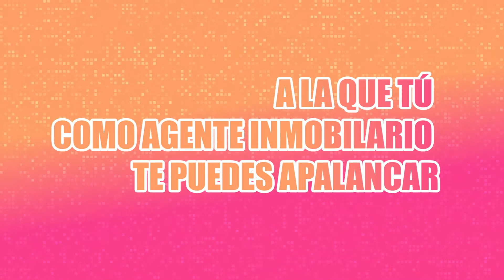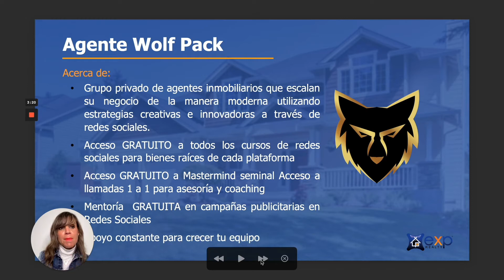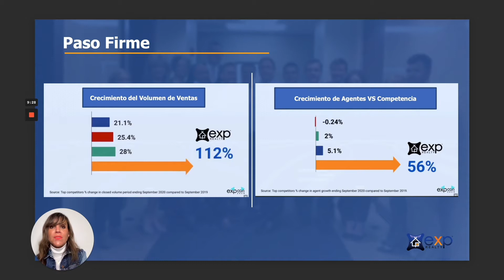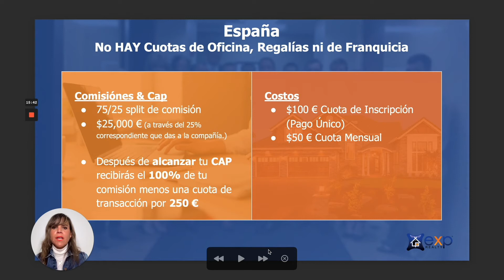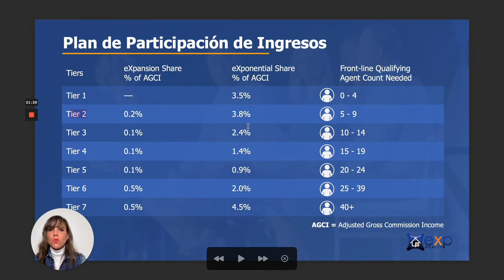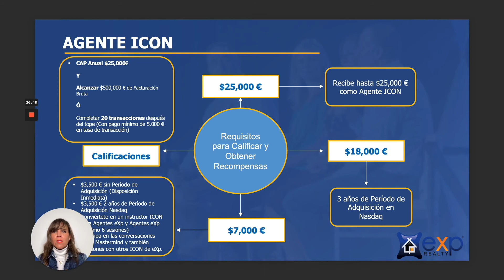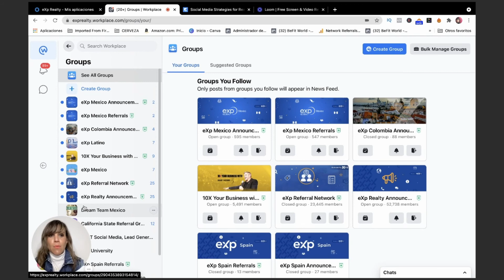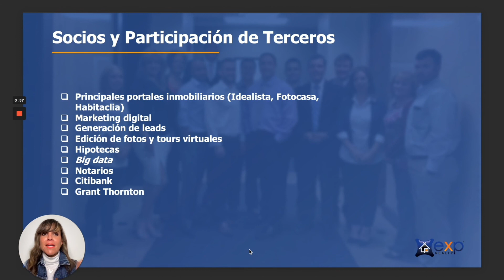eXp España | Qué es eXp Realty (Modelo de Negocio)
A continuación te explico a detalle ¿Qué es eXp realty España? ¿Cuál es el Modelo de Negocio de eXp Realty? ¿Cómo puedes Recibir Múltiples Fuentes de Ingreso en eXp Realty? ¿Cuál es el Plan de Participación de Ingresos de eXp Realty? ¿Qué es el Programa ICON de eXp Realty? ¿Cómo obtener acciones de eXp Realty en Nasdaq? y Qué hacemos en The Wolf Pack para hacerte crecer como Agente Inmobiliario2.0 Implementando Estrategias de Marketing en Redes Sociales para Bienes Raices o Marketing Inmobiliario

0:00 Intro
0:02 Unete a The Wolfpack Latino y Recibe Mi Mentoría GRATIS
10:00Como Surge eXp realty / eXp Realty Explained
13:54 Modelo de Negocio eXp Realty / eXp Realty Business Model
16:51 Costos eXp México / eXp Realty Fees
20:00 Genera Riqueza con eXp Realty
20:40 Como Ganas Dinero en eXp Realty
21:36 Obtén Acciones por Logros en eXp Realty / eXp Realty Stock
23:33 Plan de Participación de Ingresos eXp Realty / eXp Realty Revenue Share
28:40 Programa Icon eXp Realty / eXp Realty ICON Program
31:13 Mundo eXp o eXp World / eXp Realty World
36:06 Herramientas eXp Realty
36:20 Facebook Work Place eXp Realty
38:48 REP CRM eXp Realty
40:00 REP CRM eXp Realty

Agenda una llamada 1 a 1 para unirte a mi equipo ➡️

- marketing digital
- marketing inmobiliario
- content marketing
- branding
- bienes raices
- canal de youtube para agentes inmobiliarios
- instagram inmobiliario
- instagram bienes raíces
- instagram stories
- swipe up
- social media marketing
- carlos rentalo
- juan merodio
- digital marketing
- carlos muñoz
- exp realty españa
- exp realty en español
- exp realty españa modelo de negocio

Actualmente soy socia de High Converting Content en México, empresa fundada por mi gran amigo y mentor @Mike Sherrard, en donde ayudamos a Emprendedores de todas las Industrias a Monetizar y crecer tu Canal de YouTube, Instagram y Facebook a través de contenidos y estrategias de marketing que impactan e influencian a tu audiencia.  ✌️ exp realty review exp realty reviews exp realty for new agents exp realty explained exp mexico lanzamiento exp realty mexico